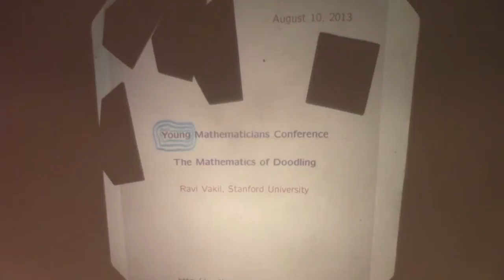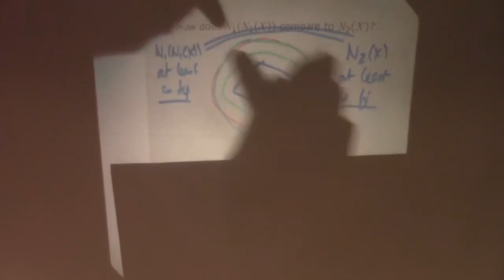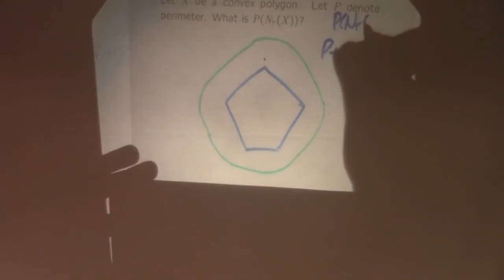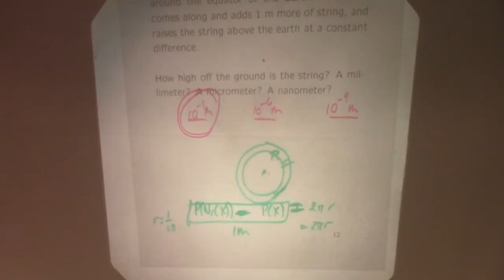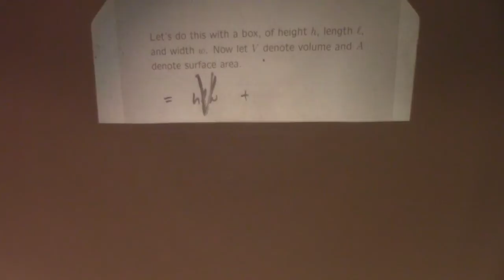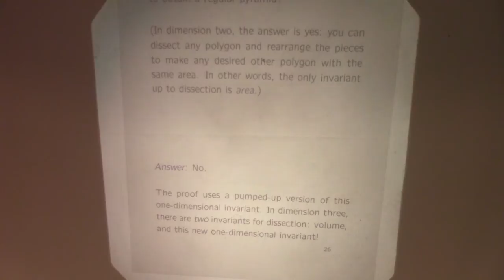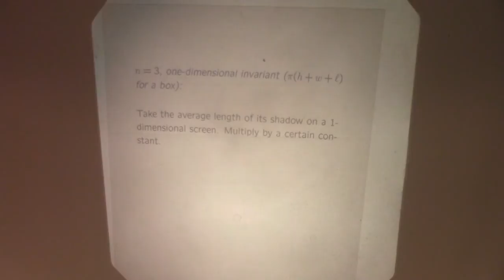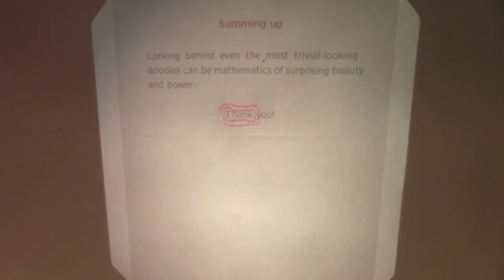The Mathematics of Doodling, Ravi Vakil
Doodling has many mathematical aspects: patterns, shapes, numbers, and more. Not surprisingly, there is often some sophisticated and fun mathematics buried inside common doodles. I'll begin by doodling, and see where it takes us. It looks like play, but it reflects what mathematics is really about: finding patterns in nature, explaining them, and extending them. By the end, we'll have seen some important notions in geometry, topology, physics, and elsewhere; some fundamental ideas guiding the development of mathematics over the course of the last century; and ongoing work continuing today.